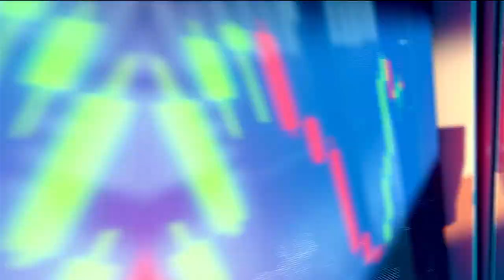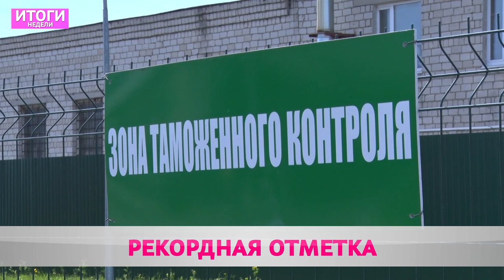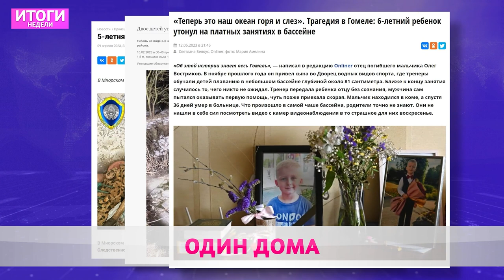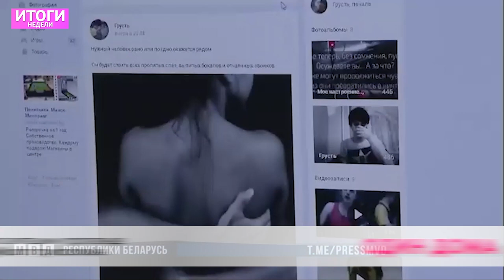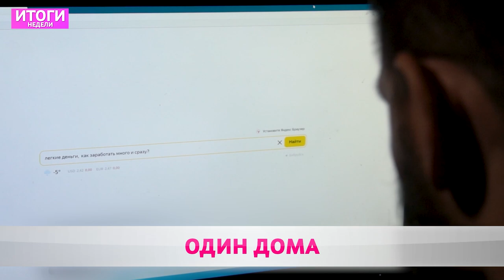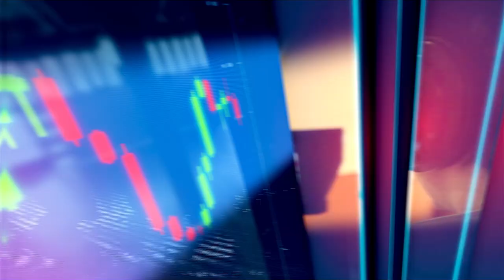Итоги недели 21 05 2023